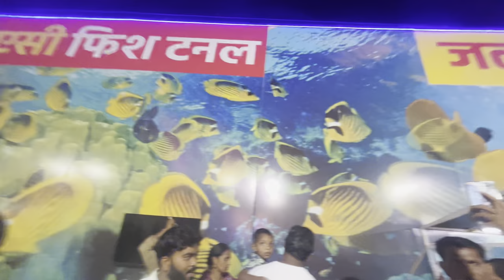RAIGARH 🥰krishna janmastmi vlog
krishna janmastmi vlog

Free fire Short videos creator

free fire motivation shayari video
tips and trik
speedify max kaise use kare
bypass emulator detected free fire
freefire now.gg
ff max
how to change region in free fire

Thank for watch @Boss2610L